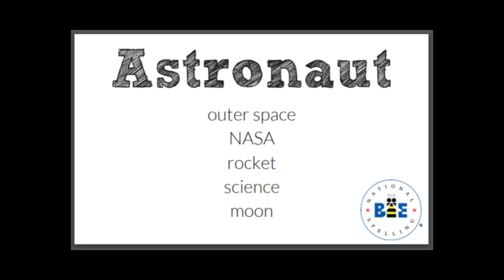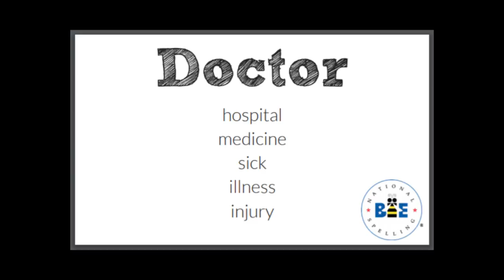The Bee's Bookshelf: The List by Patricia Forde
Get excited! "The List" is the Bee's Bookshelf October 2017 choice, and we can't wait to read it with you. We filmed our own book club meeting for October to give you a peek at the List-themed game that we created for you to play with your friends and family. We promise there will be lots of laughs!

for more information about the Bee's Bookshelf and to join our list to receive monthly book club emails.